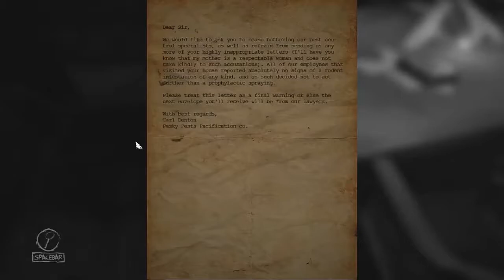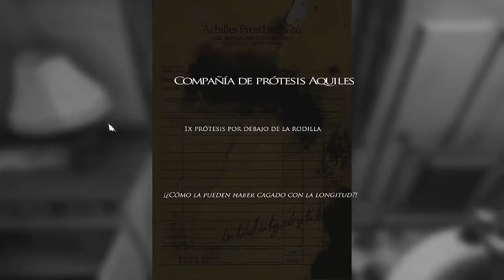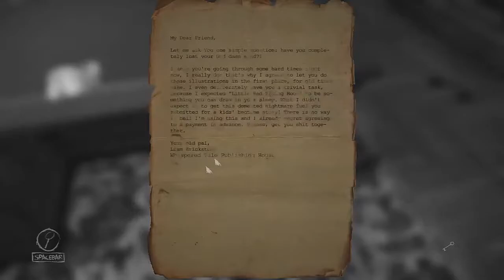HIGHLIGHTS MEJORES MOMENTOS DE LAYERS OF FEAR